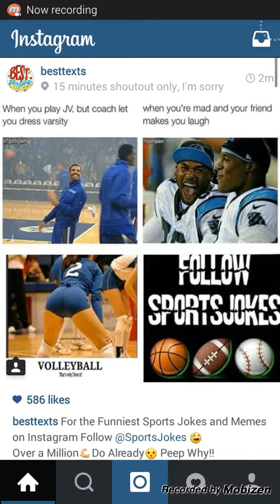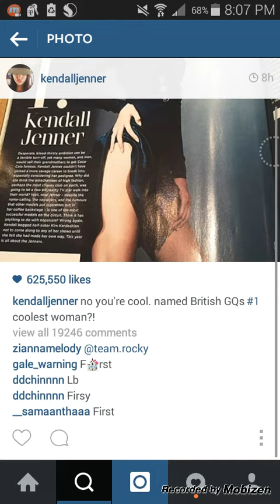How to Get Fast Instagram Likes 2015